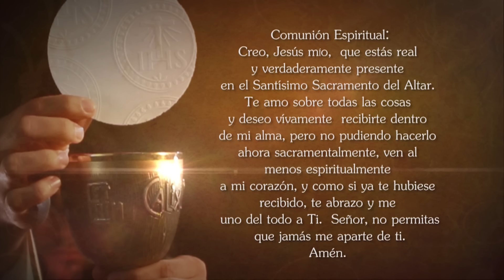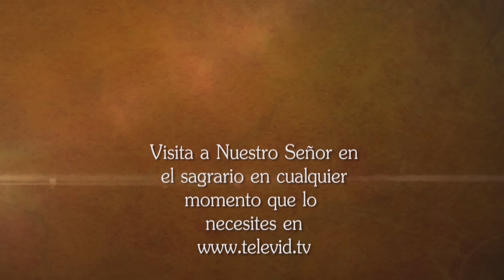Misa de hoy ⛪ Lunes 5 Febrero de 2024, Padre Wilson Grajales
El Padre Wilson Grajales celebra hoy la MisaDeHoy Lunes 5 Febrero de 2024.